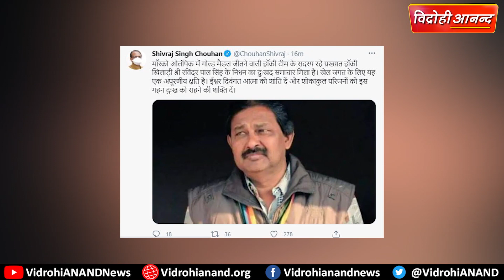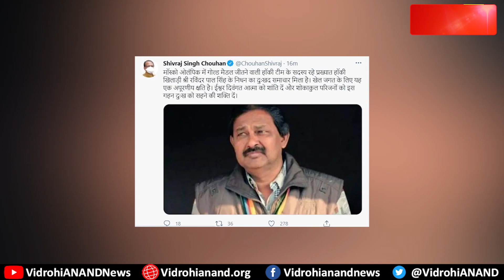ओलंपिक स्वर्ण पदक विजेता हॉकी खिलाड़ी रविंदर पाल सिंह का कोरोना से निधन | Vidrohi ANAND